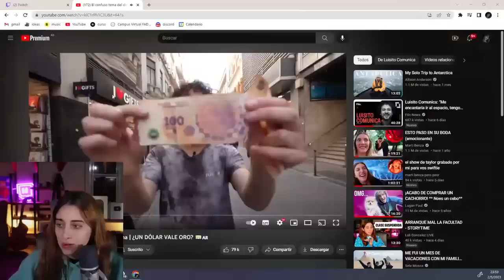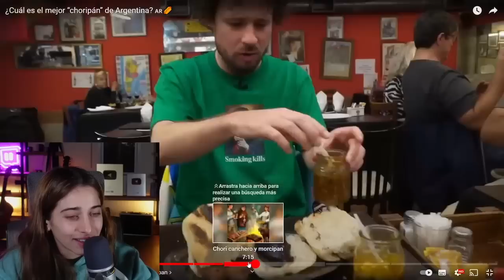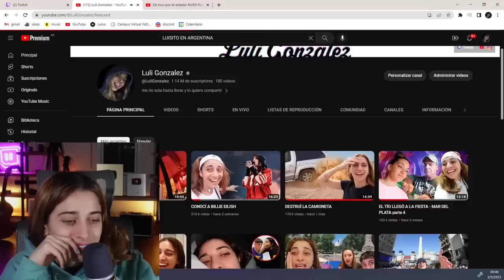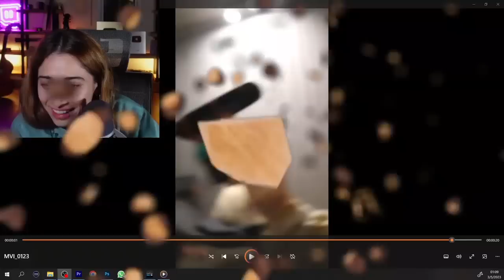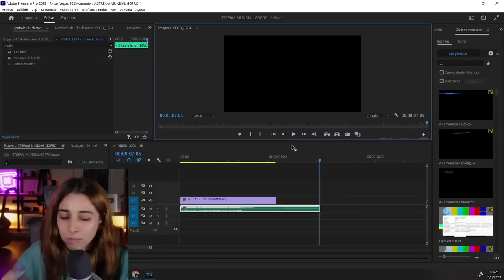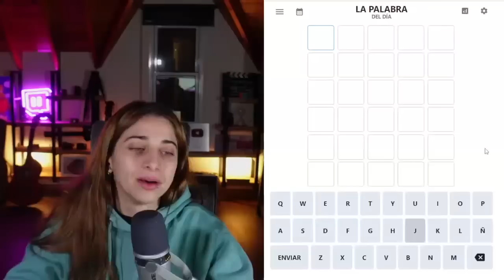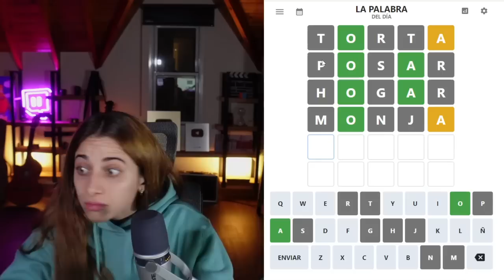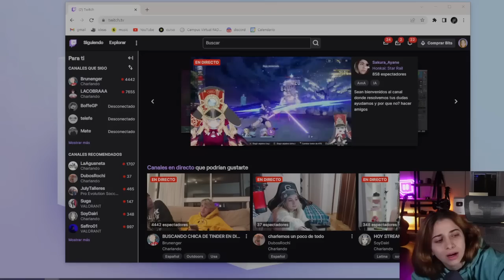Luli Gonzalez Stream 2 02/05/2023